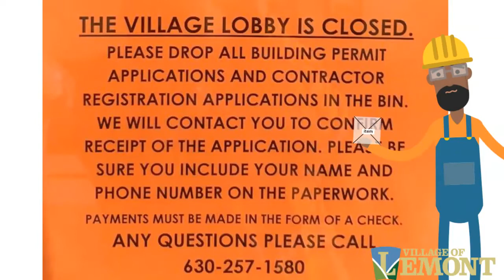Village Offices Partially Open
The Village of Lemont is partically open and providing essential services to our residents. Take a look inside.